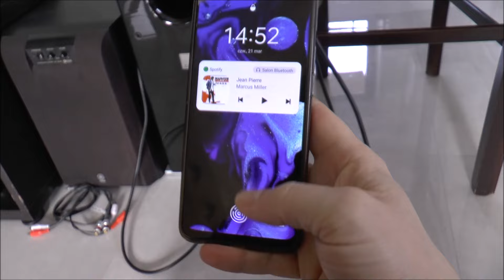Jak ustawić fazę | Subwoofer | Banalny sposób